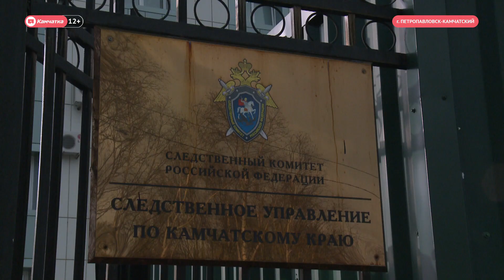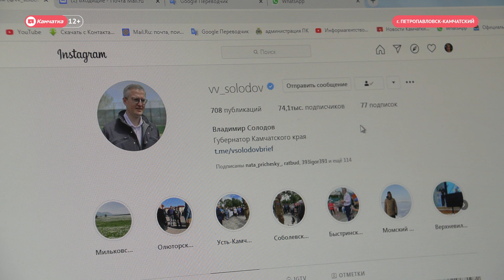Причина смерти мальчика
Погиб в результате кровопотери, вызванной множественными укусами. Об этом стало известно сегодня после проведения судмедэкспертизы восьмилетнего ребенка. Напомню, тело второклассника было обнаружено в районе нежилой зоны морпорта Петропавловска.